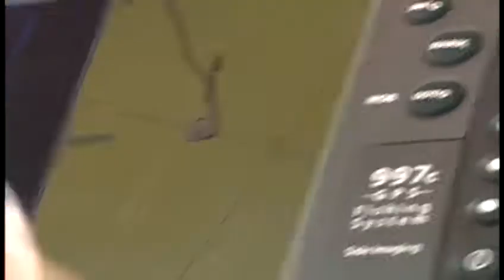Yazoo Drowning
This search continued late monday with search crews from Rankin and Madison county called in to help find the drowning victim.